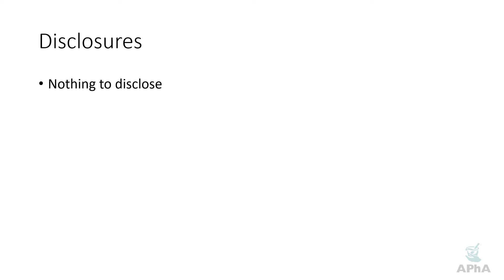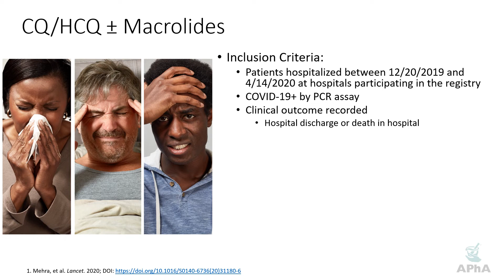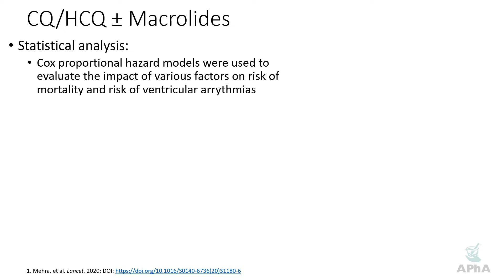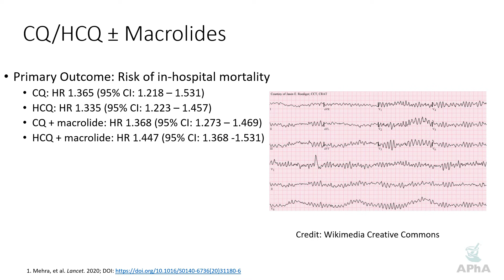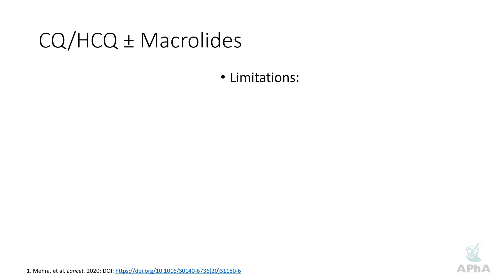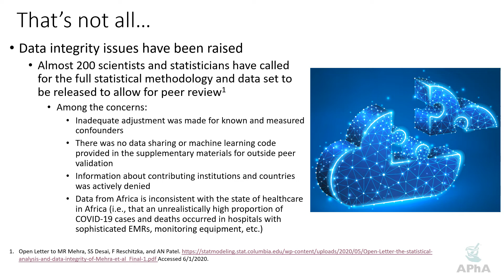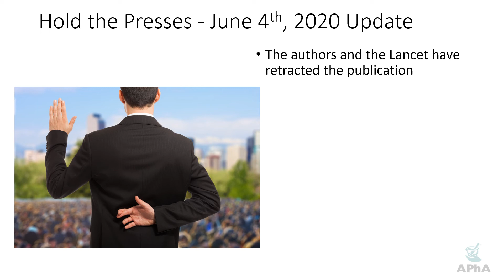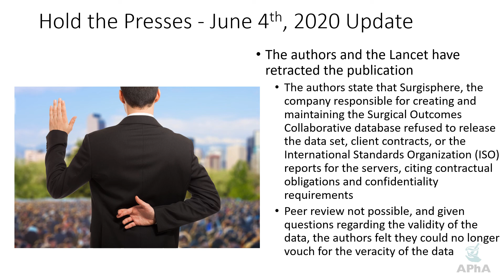15 on COVID-19 Episode 6/1/20 - The Hydroxychloroquine Saga Continues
Looking to claim CPE for this activity? to register today.